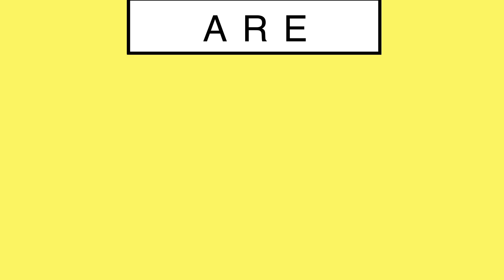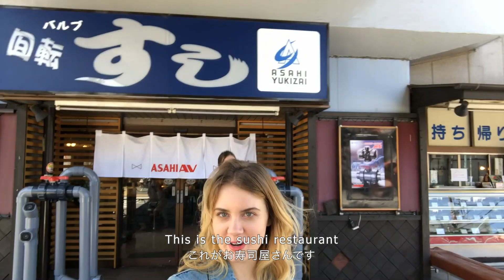ASAHIAV Image Movie - TOKYO Vlog #1 - English & Japanese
ASAHIAV Image Movie - TOKYO Vlog #1 ASAHIAV VALVE-LOG

Polina (A YouTuber from the States) comes to Tokyo for the first time to meet her best friend Alice. They walk around neighborhoods in Tokyo and visit a sushi restaurant. When they come inside the restaurant there is something they've never seen on the conveyor belt...

Released at ACHEMA 2018 (Frankfurt, Germany)
Produced by Go Takayama

親友のアリスを訪ねて、はじめて来日した米国人ユーチューバ―のポリーナ。　東京を散策し、アリスがネットで見つけた回転寿司屋に行くことになる。彼女たちがそこでみつけた日本のある『モノ』とは...

公開：　ACHEMA 2018　（ドイツ、フランクフルトの展示会）
制作準備・進行：(株)47 Style
撮影：岡本裕志
録音：植田中
キャスト：ハルクエンターテイメント
監督：Go Takayama（同）C

旭有機材株式会社 - 管材システム事業について